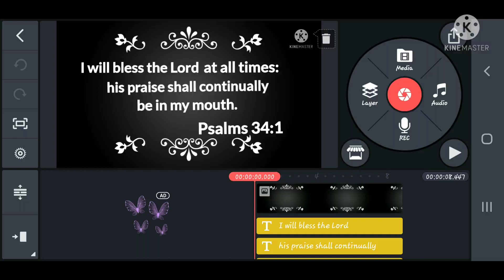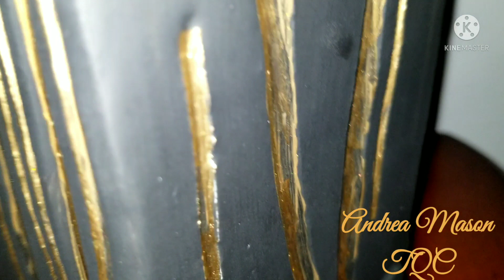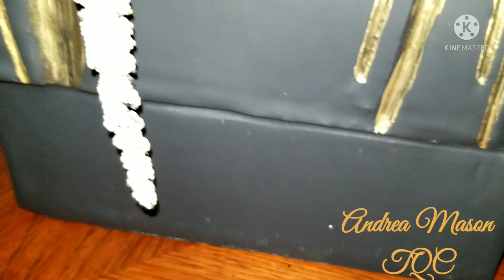ENTRYWAY STYLING IDEAS | HOW TO STYLE YOUR ENTRYWAY | COZY FALL SERIES | FALL DECOR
Welcome Family, today I am Styling my entryway table using black and gold for the Fall. I hope you enjoy the video, Please Like, Comment and Subscribe to The Queens Court, aslo click that all notification bell 🔔 so that everytime I upload a video you will be notified. Remember It's just nice to be nice. Blessings be safe and well. 💖👸🏾🍂🍁🙏🏽😘

$Queenscourt3

Thanks to all my faithful returning family members and Welcome to all my New family members. I appreciate all your love and support. 💖❤